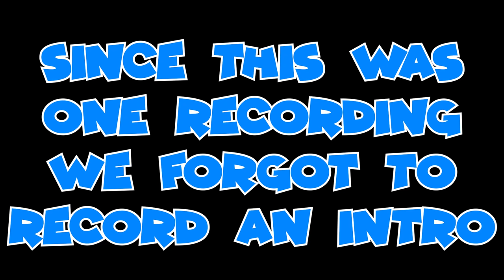THIS THE FINAL STRAW WE TIRED OF THE DEATHS (Walking Dead EPISODE 4 FINALE)